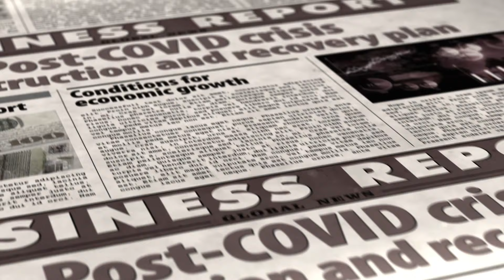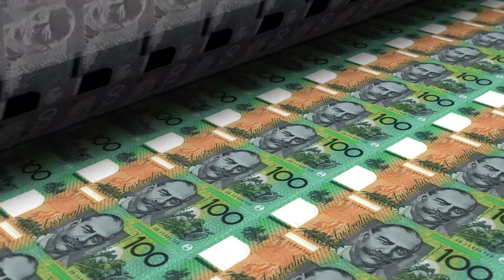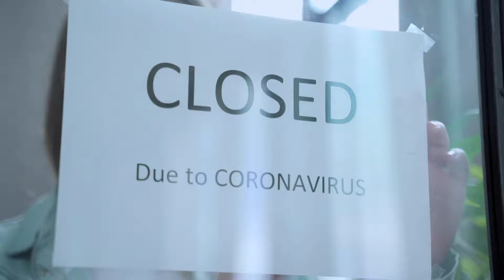Life After Lockdown: The New Normal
After COVID, what will 'normal' life be like?

We're emerging into a new world where video calls with loved ones and distant nods or a wave to your next door neighbour are becoming the new normal.

The fact that we've had a pandemic happen within our lifetime, for a lot of people would shake their core beliefs on the stability of the world, that nothing bad can happen.

It's an unsettling reality check for many.

When will the pandemic end?

The following videos have been prepared by b Invested. The factual information (“information”) provided in this website and the following videos is general in nature only and does not constitute any type of financial advice and is not intended to imply any recommendation or opinion about a financial product. The information has been prepared without considering your personal objectives, financial situation or needs. Before acting on any information provided in this website and in the following videos you should consider the appropriateness of the information having regard to your objectives, financial situation and needs. b Invested is not a financial advisor. Before making any decision, it is important that you should seek appropriate legal, tax, financial and other professional advice before you make any decision regarding any information mentioned in this communication, its website and the following videos. Whilst all care has been taken in the preparation of this material, no warranty is given in respect of the information provided and accordingly neither b Invested nor its related entities, related companies, employees or agents shall be liable on any ground whatsoever with respect to decisions or actions taken as a result of you acting upon such information. We can provide access to our Investor Relations team should you wish to speak to them.